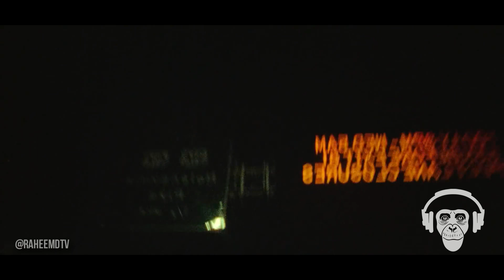Adele, Troye Sivan - EASY On Me (Ft Timbaland, Kacey Musgraves) (Mashup)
Adele and Troye Sivan collaborate in my mashup 'Easy On Me'. It features Adele's hit single 'Easy On Me' from her hit album '30', Troye Sivan's 'EASY' featuring Kacey Musgraves from his EP 'IN A DREAM' and Justin Timberlake's 'Mirrors' produced by Timbaland.  The first time I heard 'Easy On Me' I instantly thought of mixing it with 'EASY' by Troye and loved how well they suited one another. The only issue I had was the fact neither song had an official instrumental available to use so I sat on the mix for a while until I thought of using Timberlake's 'Mirrors' instrumental produced by Timbaland to really tie each of the songs together. I really love how each song coincides with one another as well as how the video intertwine. Let me know what you guys think! I think Adele and Troye Sivan love each other so it'd be cool if they saw it :)